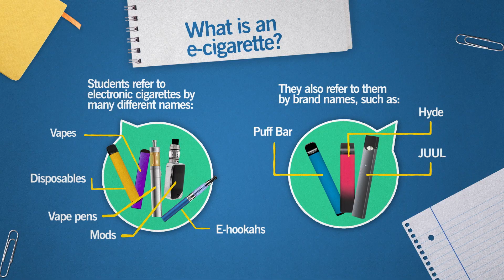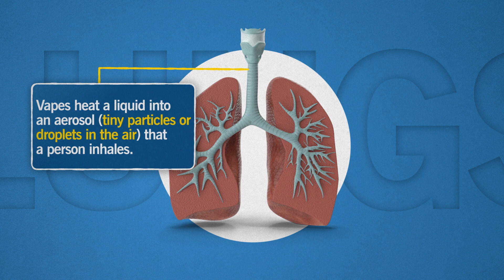CDC: Educators: Get the Facts on Youth Vaping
Educators play an important role in shaping students’ lives. As an educator, it’s important to talk with your students about the dangers of youth vaping. Students are more receptive to learning about e-cigarette risks when adults share accurate, detailed information in respectful ways. Tell your students about how nicotine exposure can cause addiction and can harm learning, memory, and attention.

To learn more about empowering students to live a life free of vaping, visit CDC.gov/vaping.